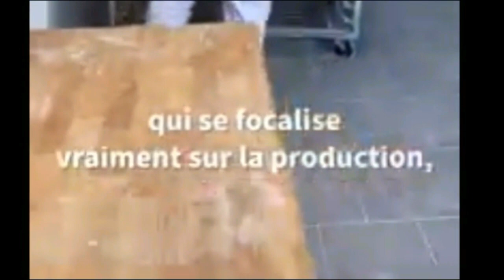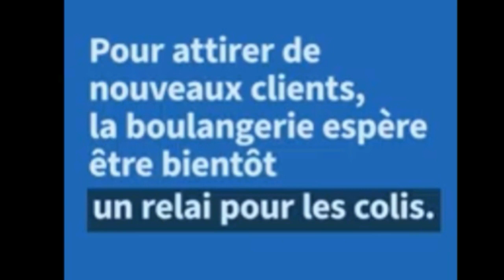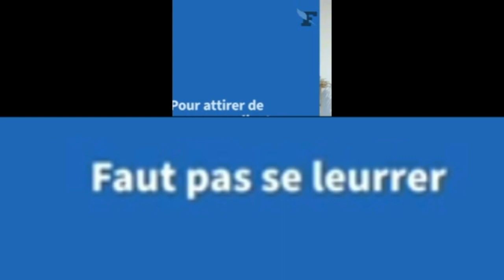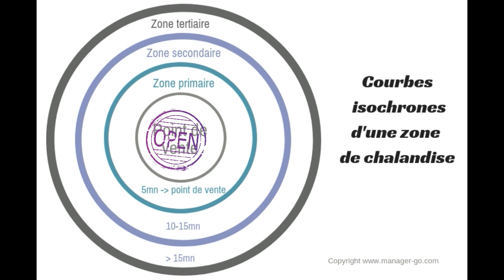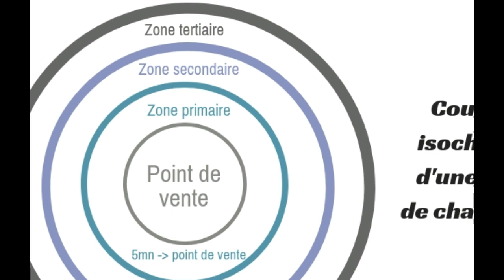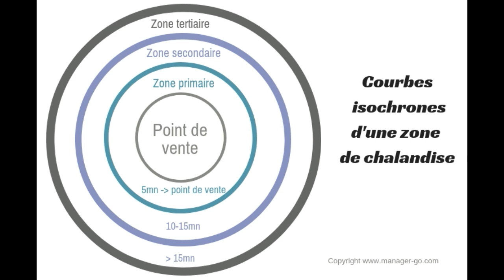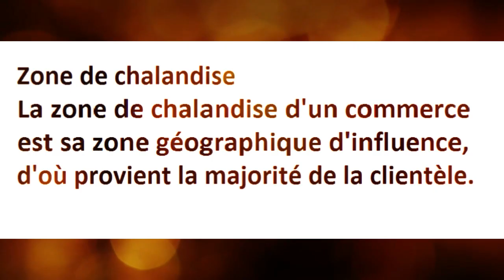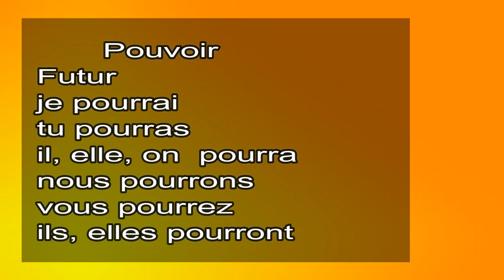فرنسيتك عبر الصحف و المواقع ils reprennent une boulangerie.(suite 2)